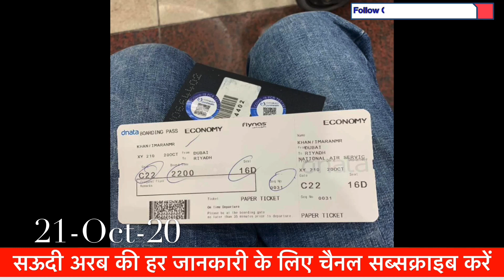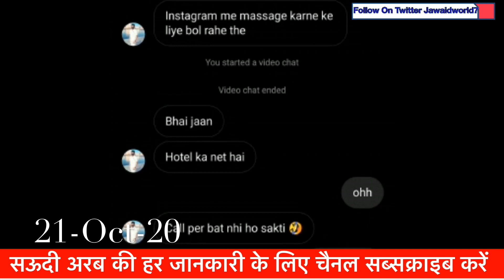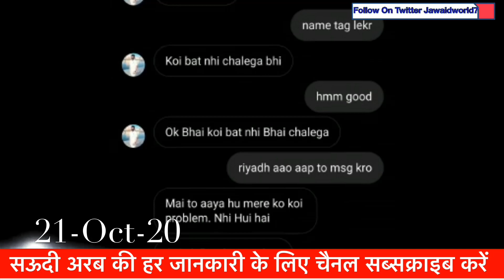Good News India To Saudi Via Dubai Log Aagye Live Proof Video Me |Jawaid Vlog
Saudi Arab Me Fase Bhai Logo Ki Help Ke Liy Donation Kare

 Hi

 हेलो दोस्तों कैसे ह कैसे हैं आप लोग आज की वीडियो में आपको बताने वाला हूं कि इमरान भाई दुबई में करंट टाइम रहकर सऊदी आ गए इम्तियाज भाई भी आ गए और मैं आपको बोलूंगा प्रेरणा ट्रेवल से विपिन भाई आए हैं उनसे आप कांटेक्ट कर लीजिए अगर आप सऊदी अरब आना चाहते हैं इंडिया से वीडियो में देखिए आपको वीडियो पूरी देखें ताकि आपको पूरी जानकारी समझ में आ जाए